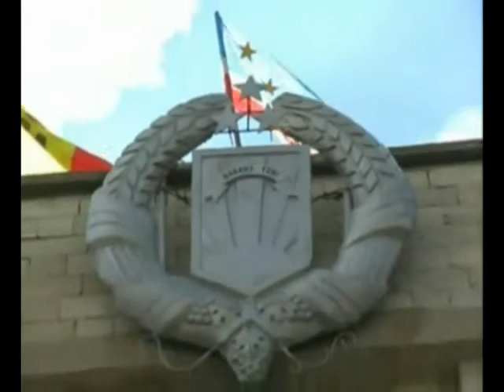Предвыборный ролик Н. Дудогло (1) | Выборы Башкана 2010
Предвыборная реклама кандидата на должность Главы (Башкана) Гагаузии (Гагауз Ери) 12 декабря 2010 года Николая Дудогло (ролик №1)